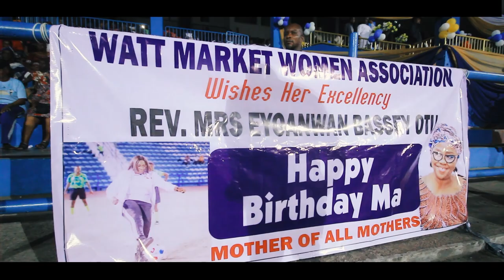Market Women Clash At The Pitch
Market Women Gather For Governor's Wife Pre Birthday Celebration